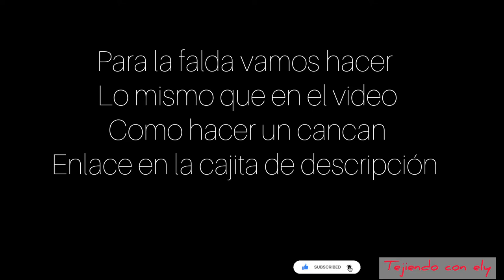[TUTORIAL - DIY] como hacer la falda del cosplay de Ariel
En este vídeo vamos a realizar la falda para seguir completando este maravilloso cosplay que me encanta. Nos faltaría la camisa y el lazo que lo haremos.
 para el patronaje de la falda tenéis que ir a mi siguiente video:

hacemos una falda de capa entera si el largo del tejido nos da... a mi no me alcanzó asique tuve que hacer dos medias capas y unirlas, teniendo en cuenta los centímetros de costura.